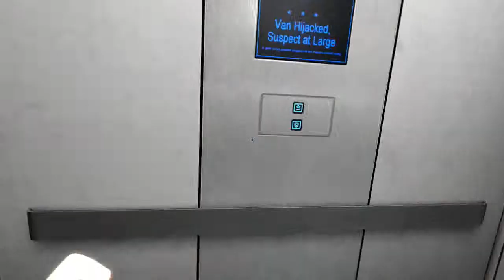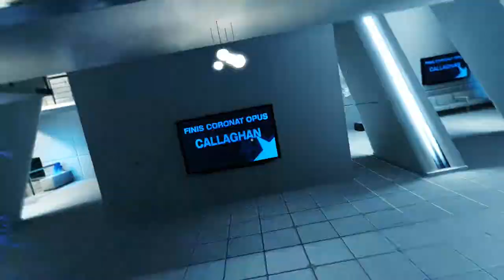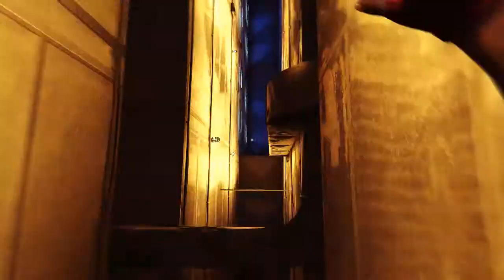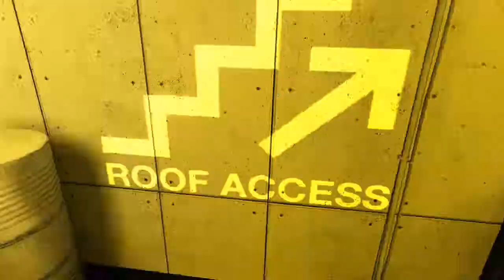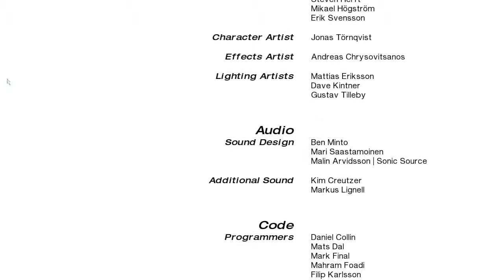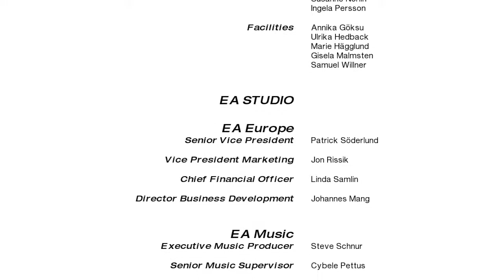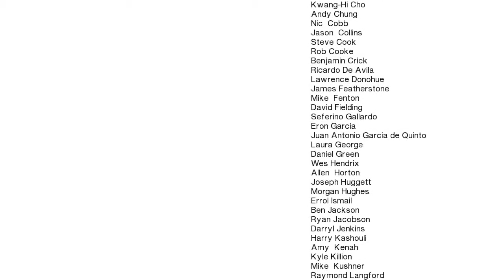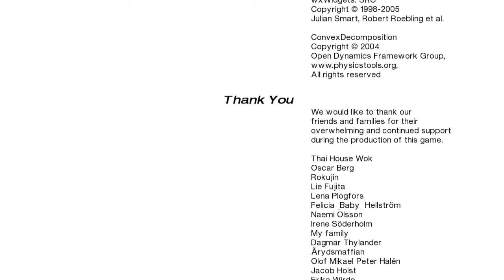Mirrors Edge: THE END!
This is the final episode! I still can't combat...